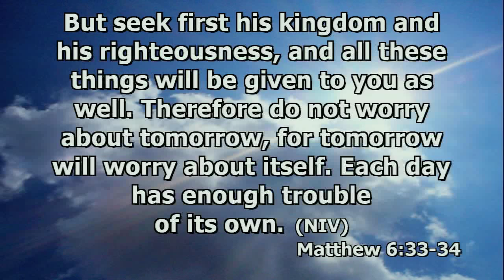Who is your master ? by Christina Tan part 4 of 4